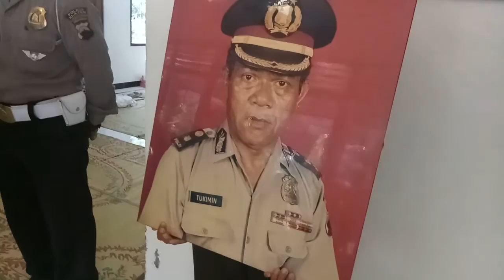Melepas Kompol Purn H Tukimin Jarum Klaten Part 3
KLATEN - Ratusan warga di Desa Jarum, Kecamatan Bayat, Klaten, tampak takziyah atau melayat sosok abdi negara yang mantan Kasat Intelkam Polres Klaten Kompol (Purn) H Tukimin, Minggu siang, 7 Mei 2017. Anggota Polres Klaten, Brimob Solo, Purnawirawan Polri dan unsur Polri lainnya hadir melepasas kepergian abdi negara yang kerja keras, disiplin dan benar-benar bekerja demi Polri.  (kabarepiye)